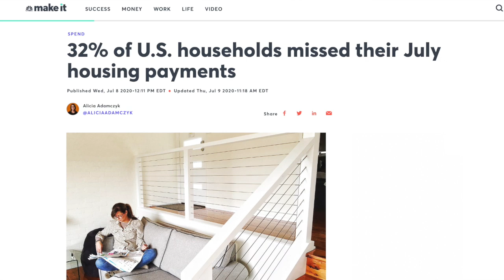How COVID-19 Impacted the Campaigns of Grassroots Candidates (w/ Jen Perelman)